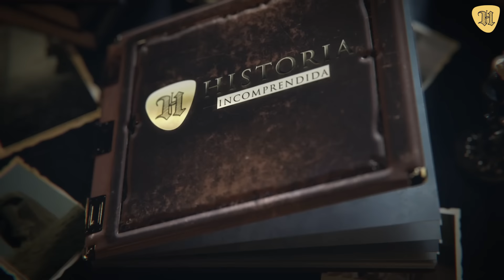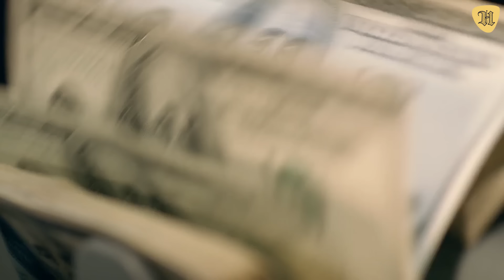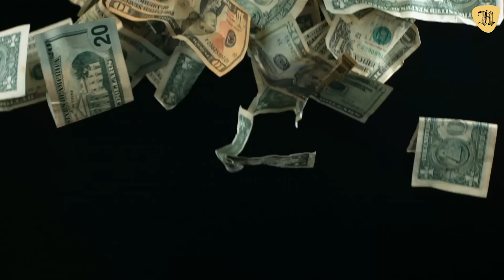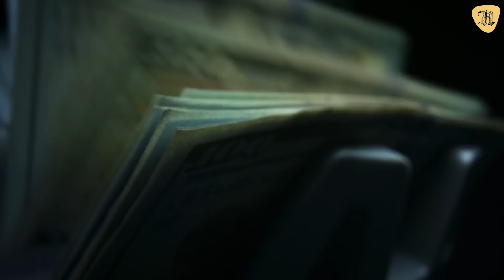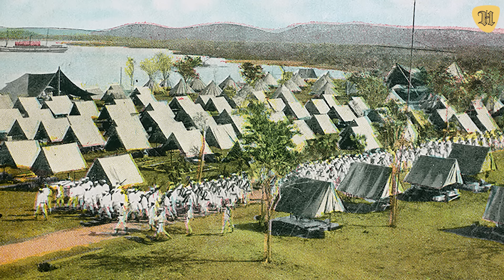Cómo la Mafia Italiana HUNDIÓ a CUBA en la pobreza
31 datos de cómo la mafia italiana convirtió a Cuba en su paraíso.

Por el lado cubano, el principal personaje que facilitó la presencia de la mafia fue el presidente Fulgencio Batista, a través de una corrupta política de Estado que promovía la instalación de casinos con los que se lucraba la élite política y militar en el poder.

Vamos a dedicar este video a cómo la mafia penetró a Cuba y prácticamente se adueñó de la isla entre las décadas de 1930 y 1950, y a cómo terminó este período de la historia cubana.